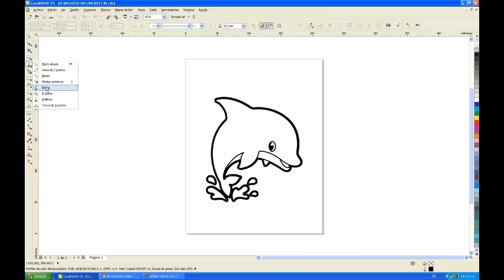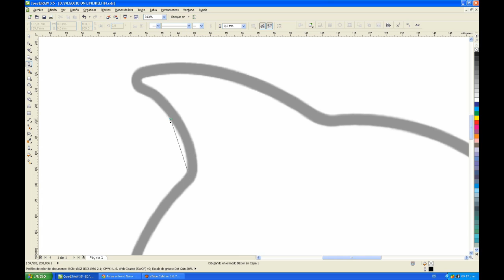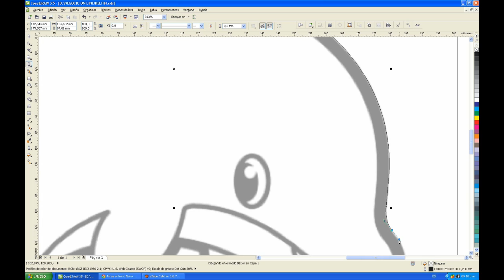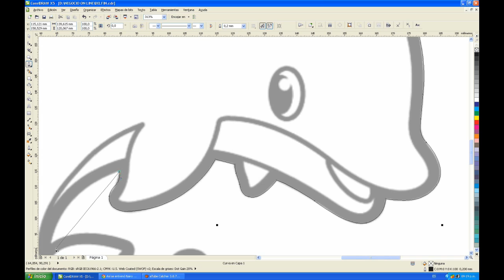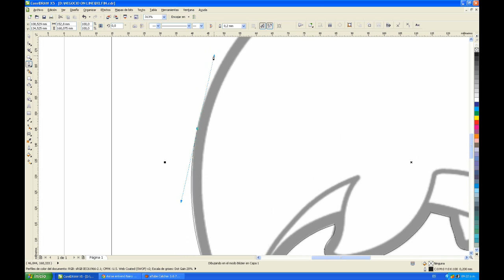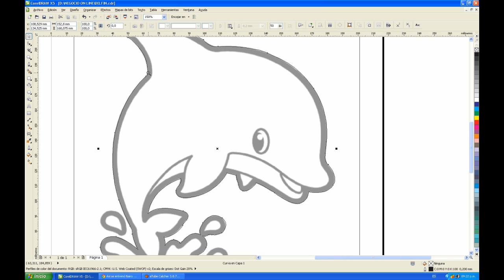CorelDraw - HERRAMIENTA PLUMA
Como utilizar la Herramienta Pluma.